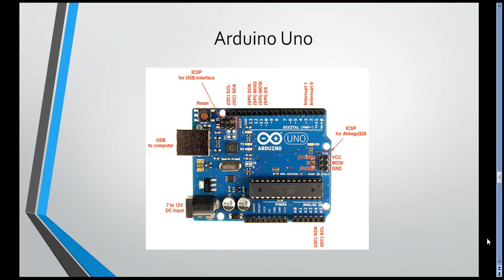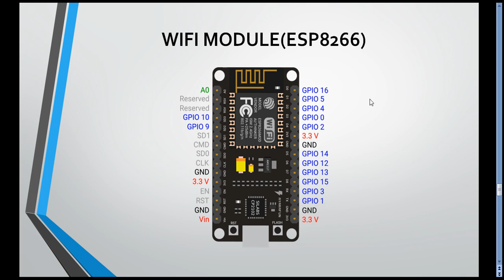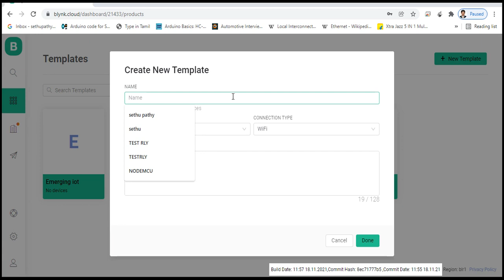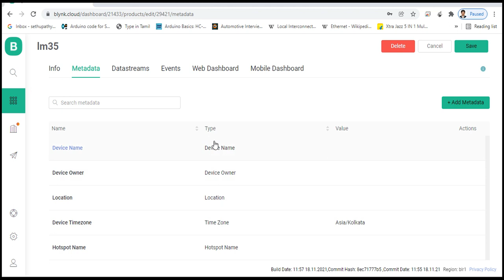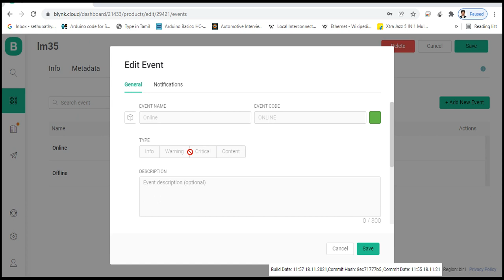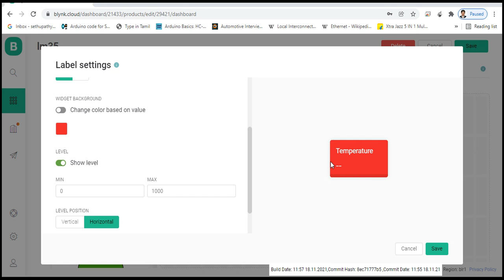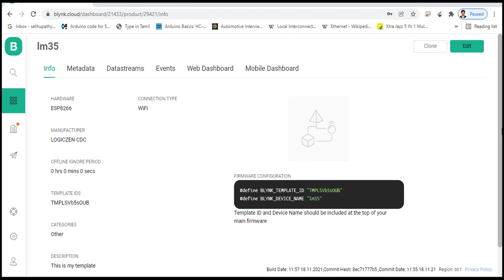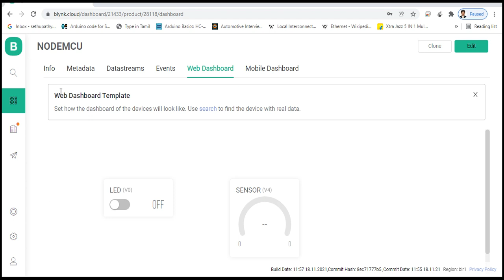BLYNK WIFI ANDROID APP DEVELOPMENT WITH NODE MCU ESP8266 (PART-1)